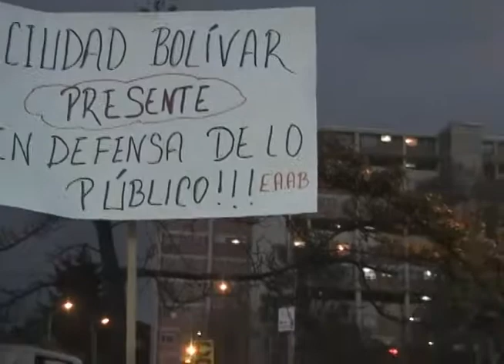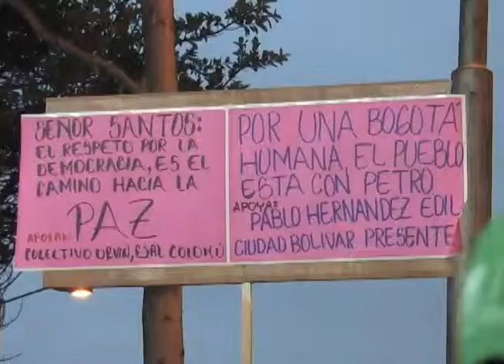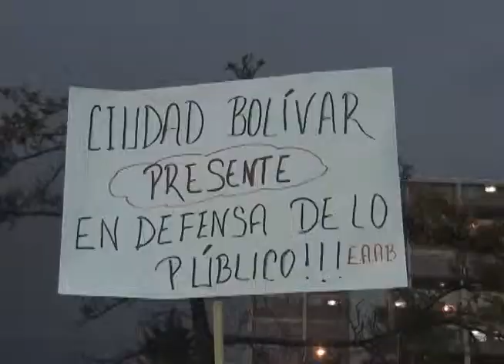Teresa Muñoz, sobre Los Recicladores, 22 de Noviembre 2012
22 de Noviembre 2012
Teresa Muños Secretaria Distrital de Integración Social